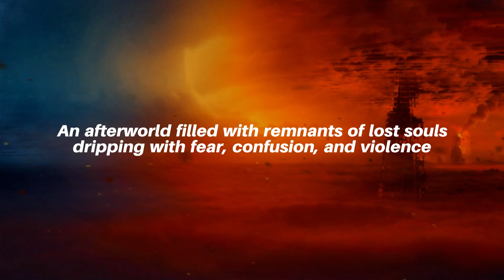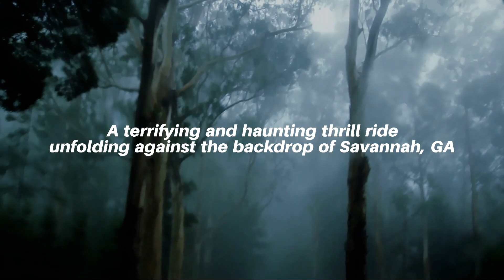Through the Never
Beyond the veil of the living lies The Never, an afterworld filled with remnants of lost souls dripping with fear, confusion, and violence. A sadistic soul seeks to break through with two goals- revenge and reincarnation.

It is within The Never that Kirk Samson's undying nightmare haunts him. What starts as a vivid dream escalates into the rapid demise of Kirk's ordinary life. A monster from his wife's distant secret past breaks free of his prison to seek revenge on her, but even with that revenge satisfied, the monster wants more. Clive Tucker is evil personified, a self-proclaimed killer wolf on a mission; not even death will abate the bloodlust and hunger for conquest that burns deep within the pit of Clive's soul. Everywhere Kirk turns, he can see Clive puncturing through The Never, tormenting him, stalking him.

Through the Never is a terrifying and haunting thrill ride unfolding against the backdrop of Savannah, GA - a place where secrets never die.